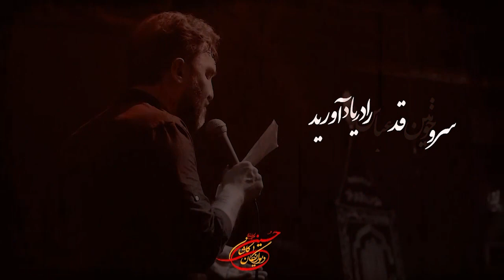کربلایی حمید علیمی شد محرم ماه ماتم... شور محرم ١۴٠٠ Hamid Alimi 2021